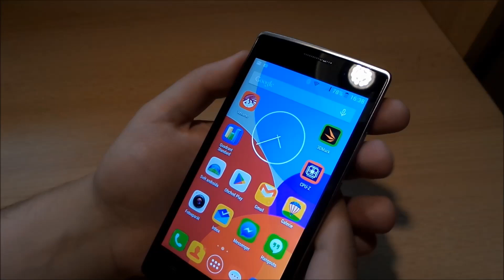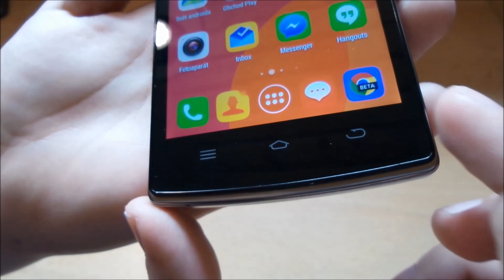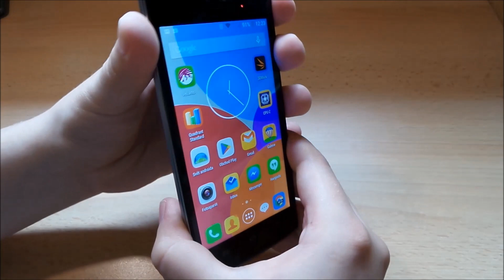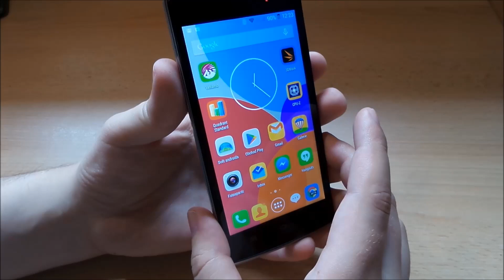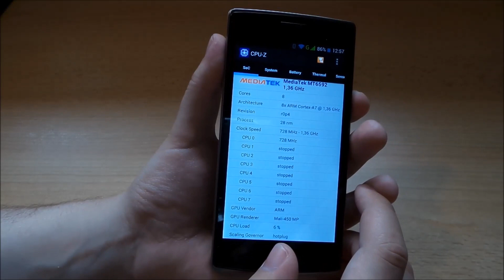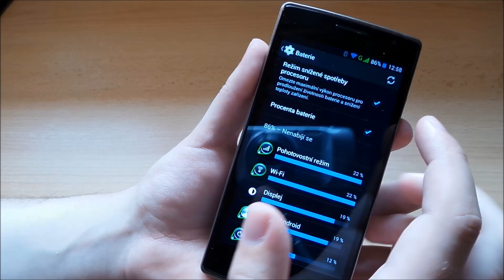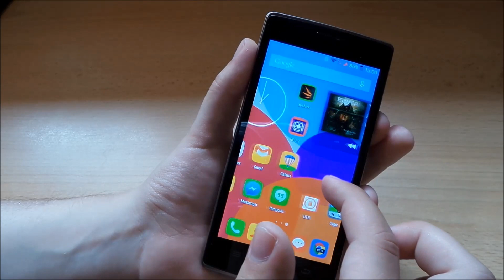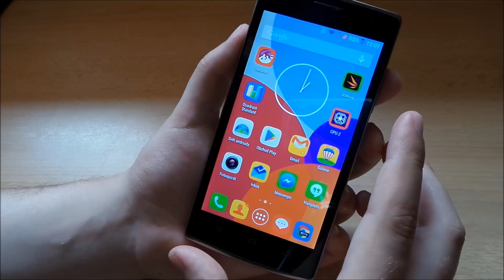THL 5000T - První pohled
Mrkněte na naše srovnání iPad OS vs Android 🍏